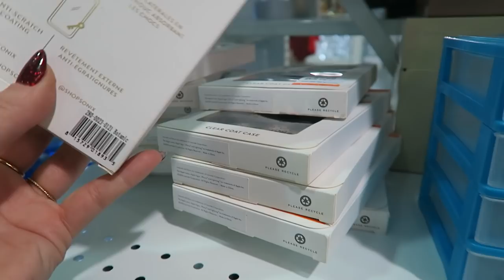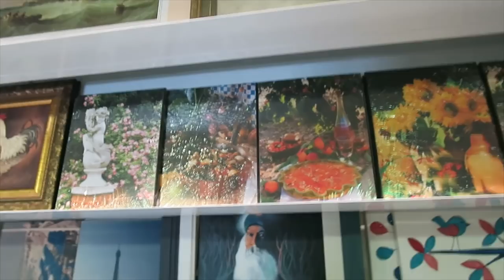De retour ! (quoi de neuf, shopping friperie etc)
Hello ! :)) Enfin de retour ici. J'ai l'impression que je me donnais beaucoup sur ma chaine beauté et Instagram dernièrement, au peut-être détriment de ma chaine de vlogs et de mon blog, et franchement ça me manquait d'être ici avec vous..!! :( Je vous explique un peu ce qui se passe en ce moment dans ma vie, on teste des nouveautés NYX, je fais des retouches de peinture dues depuis trop longtemps ET je vous emmène à la friperie magasiner ! :D xx

♥ CODES PROMOS ♥